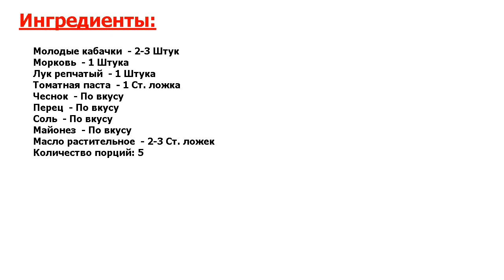★ОШЕЛОМЛЯЮЩЕ ВКУСНО-★ ИКРА ИЗ КАБАЧКОВ С МОРКОВЬЮ И ЛУКОМ ★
★Узнай идеальный рецепт! Кабачковая икра с морковью и луком готовится очень быстро и сразу подается к столу● Хотите узнать, как приготовить кабачковую икру с морковью и луком? Тогда внимательно изучите этот рецепт!